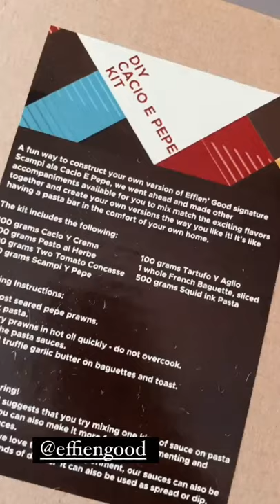ALEX GONZAGA QUARANTINE DAYS